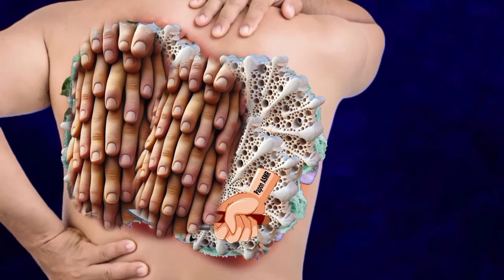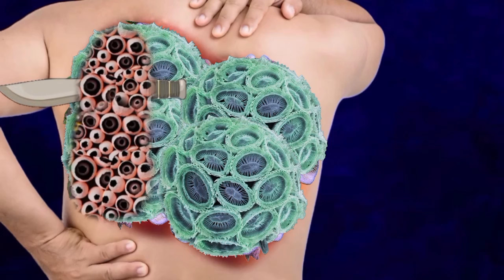ASMR Animation Treatment Infected Back Side Trypophobia Animation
a huge motivator for me